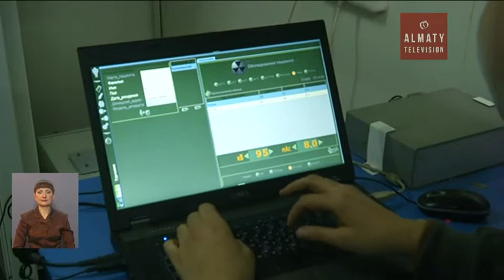Мигранты в Казахстане могут пройти обследование и лечение туберкулёза (10. 03.17)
Мигранты в Казахстане могут пройти обследование и лечение туберкулёза. Такая возможность предоставляется благодаря специальной программе международной гуманитарной организации. За полтора года только в Алматы было обследовано около тысячи трудовых мигрантов, из которых более десяти оказались носителями палочки Коха. Все они получили квалифицированную помощь фтизиатров и сейчас находятся в неактивной фазе.